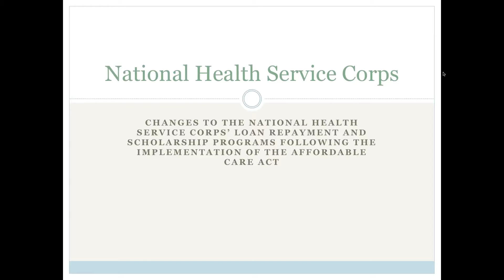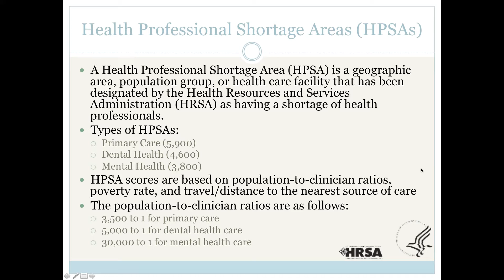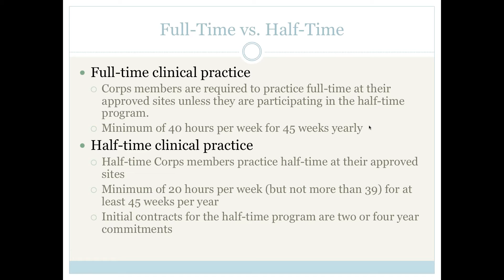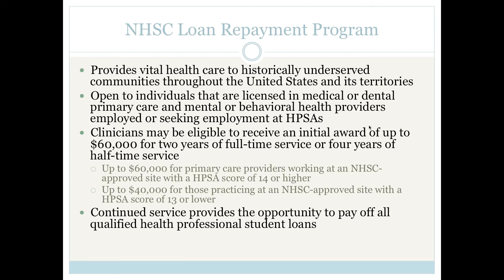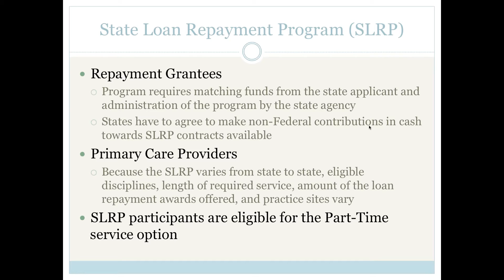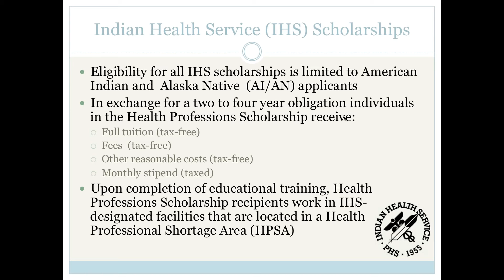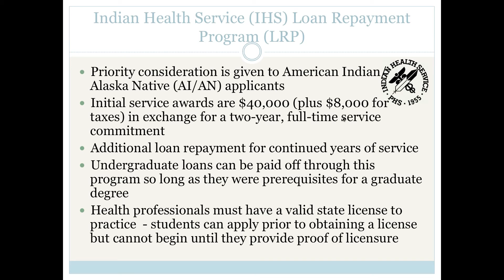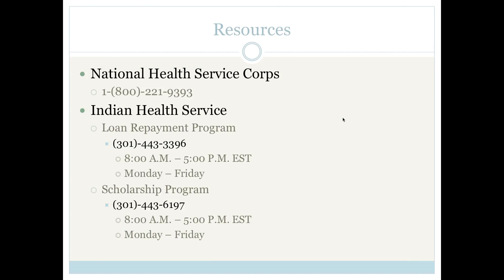National Health Service Corps Loan Repayment Program webinar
The webinar covers changes to the National Health Service Corps' (NHSC) Loan Repayment and Scholarship programs following the implementation of the Affordable Care Act. It lays out what Health Professional Shortage Areas (HPSAs) are and what types of sites are approved in the NHSC. It also focuses on two similar programs from the Indian Health Service (IHS) that offer Loan Repayment and Scholarships.